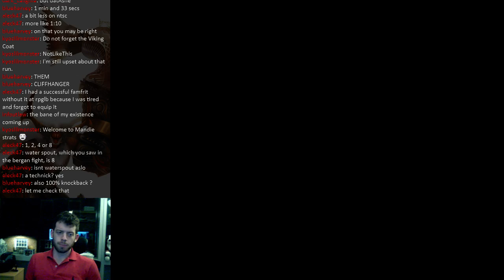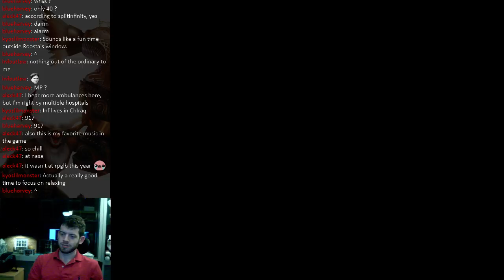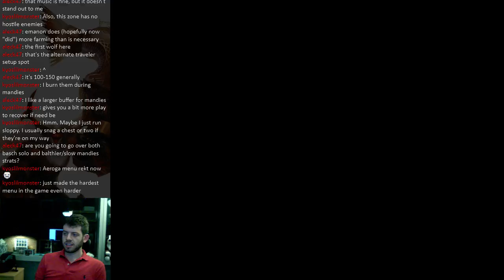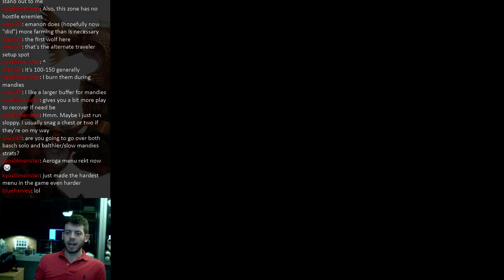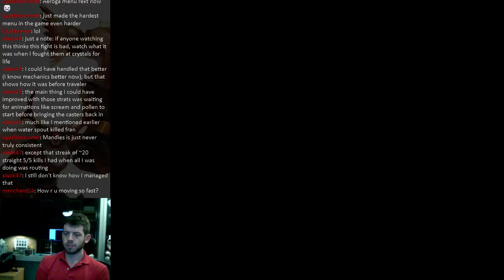Final Fantasy XII Any% Speedrun Tutorial: Sochen Cave Palace & Archades